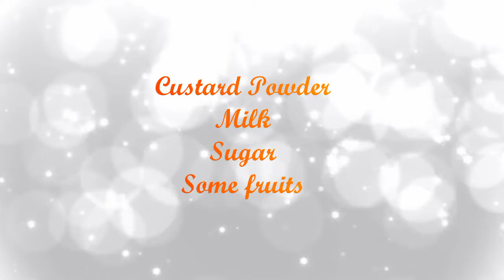Pokemon Pokeball Custard | Easter Dessert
Hey guys,
Here's an interesting way to make a custard.
It is really delicious and also one of the great desserts for easter.

I have decorated it in a Pokeball shape, but you could also decorate it by pouring the custard into an oval shaped bowl and decorating it as an easter egg.

Ingredients:
1/4 cup custard powder
1/2 cups (625ml) milk
2-3 tablespoons  sugar

Method:
1.  Combine custard powder and 3-4 tablespoon of the milk in a small bowl. Stir until smooth(No lumps).
2.  Boil the rest of the milk at a medium-low heat while slowly stirring constantly.
3.  Add sugar and stir until melted.
4.  Add the custard paste and stir until it thickens. Simmer, stirring for 1 minute.